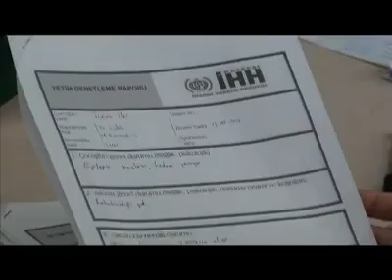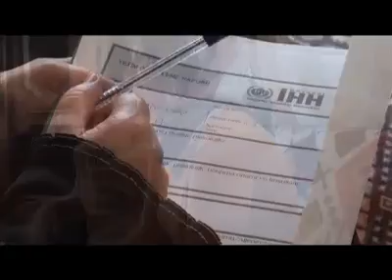Kayseri Gönüllülerimiz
Vakfımızın çalışmalarına Türkiye'den ciddi bir destek var. Her yaştan, her görüşten, farklı insanlar çalışmalarımıza yardımcı oluyor.
Gönüllü olmak isteyenler adresine başvurabilir veya vakfımızı bizzat ziyaret ederek Gönüllü Birimi'mizle tanışabilirler.
Yaşı, mesleği ne olursa olsun, herkesin İHH ile yapabileceği bir şey vardır.